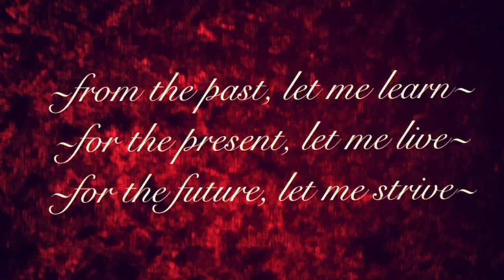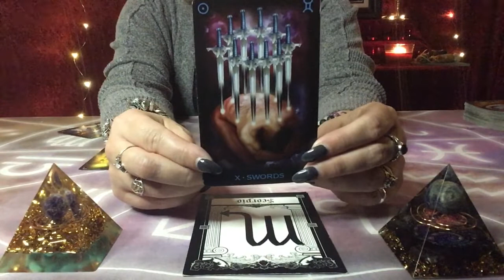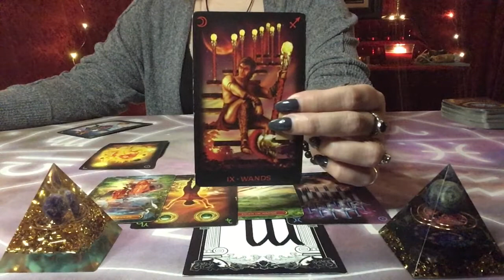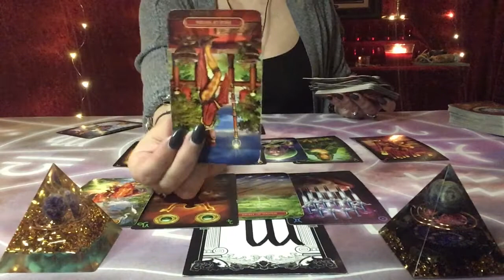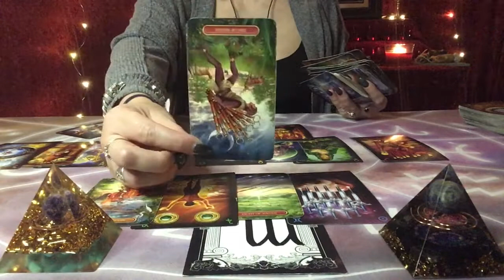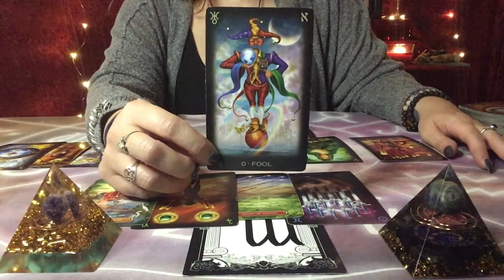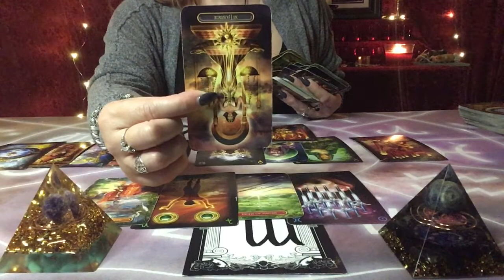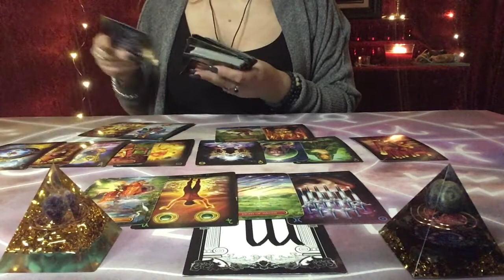SCORPIO WEEKLY LOVE ~ MAY 10-16 (AMAZING GROWTH & HAPPINESS! YOU MANIFESTED THIS!)